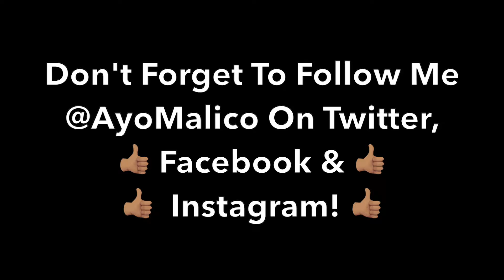REACTING TO Tyga - Lightskin Lil Wayne (Music Video) !!!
This is My LIt Live Reaction To Tyga - Lightskin Lil Wayne! I Hope You Guys Enjoyed! LET'S GET IT AYO SQUAD ROAD TO 3K!